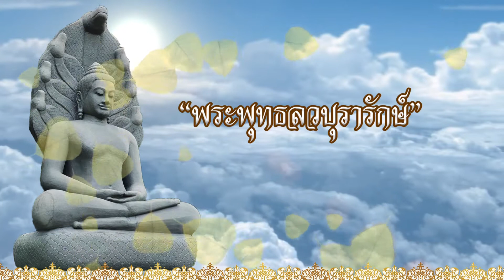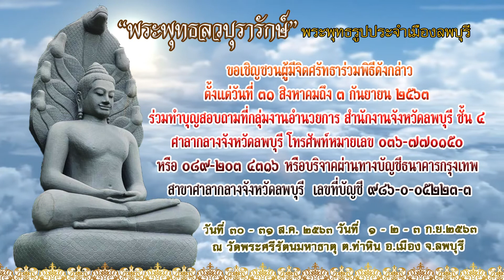สปอตทีวี สร้างพระสร้างบุญใหญ่ฝากไว้ในแผ่นดิน “พระพุทธลวบุรารักษ์”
จังหวัดลพบุรีจัดพิธีอัญเชิญพระพุทธรูปประจำเมืองประดิษฐานที่วัดพระศรีรัตนมหาธาตุ(โบราณสถาน)ตำบลท่าหินอำเภอเมืองลพบุรีเพื่อให้ประชาชนชาวลพบุรีและนักท่องเที่ยวได้กราบไหว้ขอพร นายสุปกิต โพธิ์ปภาพันธ์ ผู้ว่าราชการจังหวัดลพบุรี เปิดเผยว่าจังหวัดลพบุรีและพุทธศาสนิกชนชาวลพบุรีได้จัดสร้างพระพุทธรูปประจำเมืองลพบุรี “พระพุทธลวบุรารักษ์” เป็นพระพุทธรูปปางสมาธินาคปรก ขนาดหน้าตักกว้าง 1.5 เมตรสูง 3 เมตร แกะสลักจากหินทรายเขียว โดยจะจัดพิธีอัญเชิญประดิษฐานและสมโภชที่วัดพระศรีรัตนมหาธาตุ(โบราณสถาน)ตำบลท่าหิน อำเภอเมืองลพบุรี จังหวัดลพบุรี ระหว่างวันที่ 31 สิงหาคมถึง 3 กันยายน 2563 ผู้ว่าราชการจังหวัดลพบุรี กล่าวต่อไปว่าจังหวัดลพบุรีกำหนดเคลื่อนย้ายพระพุทธรูปจากสถานที่แกะสลักจังหวัดพระนครศรีอยุธยามายังจังหวัดลพบุรีที่วัดมณีชลขันธ์ในวันที่ 30 สิงหาคม 2563 และในวันที่ 31 สิงหาคม 2563 จะมีพิธีอัญเชิญ พระพุทธรูปจากวัดมณีชลขันธ์มายังวัดพระศรีรัตนมหาธาตุโดยรูปขบวนจะประกอบด้วย ขบวนธงธรรมจักร ขบวนพระสงฆ์ 333 รูป ขบวนพานดอกไม้ขบวนนางฟ้า ขบวนพระพุทธรูป ขบวนพราหมณ์ ขบวนอุบาสกอุบาสิกา ขบวนชาติพันธุ์และขบวนบุคคลธรรมดา ซึ่งขบวนดังกล่าวบุคคลที่เข้าร่วมขบวนจะแต่งกายชุดสีขาว สีครีมนวล สีสุภาพและสวมใส่หน้ากากผ้าสีขาว สำหรับกิจกรรมสมโภชวันที่ 31 สิงหาคม 2553 เวลา 16:00 น เป็นการแสดงดนตรีไทยโดยชมรมวัฒนธรรมดนตรีไทยจังหวัดลพบุรี เวลา17.00 น.พิธีเจริญพระพุทธมนต์ธรรมจักรกัปปวัตตนสูตร เวลา18.30 น.การแสดงธรรมกลางเมืองโดยพระเดชพระคุณพระพรหมบัณฑิต กรรมการมหาเถรสมาคมรักษาการเจ้าคณะใหญ่หนกลาง วัดประยุรวงศาวาส วรวิหาร วันที่ 1 กันยายน 2563 เวลา 17:00 น เจริญพระพุทธมนต์ธรรมจักรกัปปวัตตนสูตร เวลา18.00 น.เสวนาวิชาการความสำคัญของวัดพระศรีรัตนมหาธาตุกับเมืองลพบุรีและ การสร้าง พระพุทธลวบุรารักษ์ พระพุทธรูปประจำเมืองลพบุรี ที่วัดพระศรีรัตนมหาธาตุ เวลา19:00 น การแสดงศิลปวัฒนธรรมของเด็กและเยาวชน การแสดงพื้นบ้าน ณ บริเวณเวทีการแสดงสถานีรถไฟลพบุรี วันที่ 2 กันยายน 2563 เวลา 17:00 น เจริญพระพุทธมนต์ธรรมจักรกัปปวัตตนสูตร เวลา 19:30 น การแสดงลิเก คณะศรราม น้ำเพ็ชร ณ บริเวณเวทีการแสดงสถานีรถไฟลพบุรี วันที่ 3 กันยายน 2563 พิธีอัญเชิญและเบิกพระเนตรพระพุทธรูปประจำเมืองลพบุรี “พระพุทธลวบุรารักษ์”ประดิษฐานบนแท่นในวิหารหลวง(วิหารเก้าห้อง)เวลา 17:00 น เจริญพระพุทธมนต์ธรรมจักรกัปปวัตตนสูตร เวลา19:00 การแสดงดนตรีลูกทุ่งโรงเรียนวินิตศึกษา ณ บริเวณเวทีการแสดงสถานีรถไฟลพบุรี จึงขอเชิญชวนผู้มีจิตศรัทธาร่วมพิธีดังกล่าวตั้งแต่วันที่ 31 สิงหาคมถึง 3 กันยายน 2563 ด้วยพลังศรัทธาที่ตั้งมั่นในแผ่นดินสมเด็จพระนารายณ์มหาราช ผู้มีจิตศรัทธาท่านใดประสงค์จะร่วมทำบุญในครั้งนี้ติดต่อสอบถามได้ที่กลุ่มงานอำนวยการ สำนักงานจังหวัดลพบุรี ชั้น 4 ศาลากลางจังหวัดลพบุรีโทรศัพท์หมายเลข 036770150 หรือ 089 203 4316 หรือบริจาคผ่านทางบัญชีธนาคารกรุงเทพ สาขาศาลากลางจังหวัดลพบุรี เลขที่บัญชี 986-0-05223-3